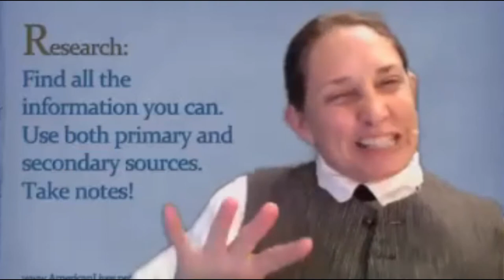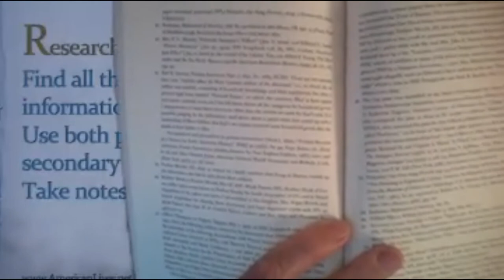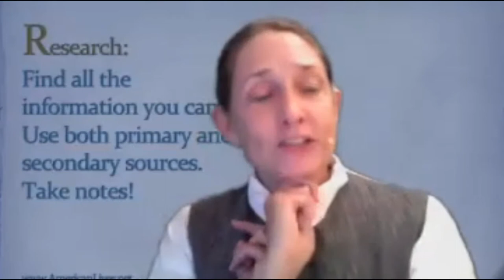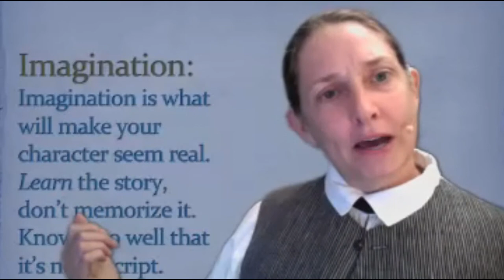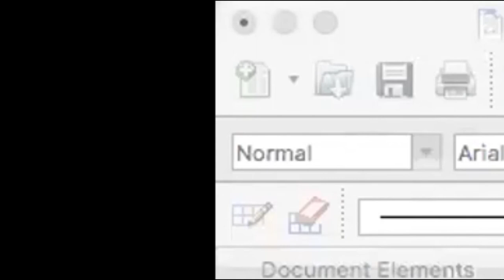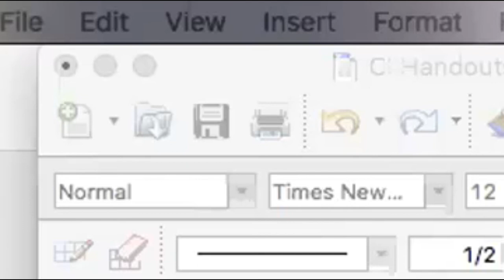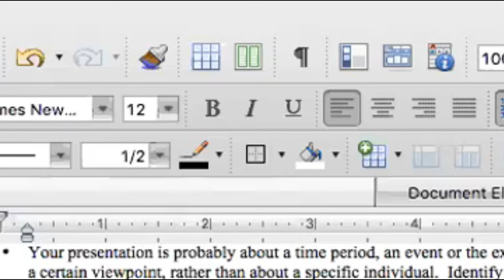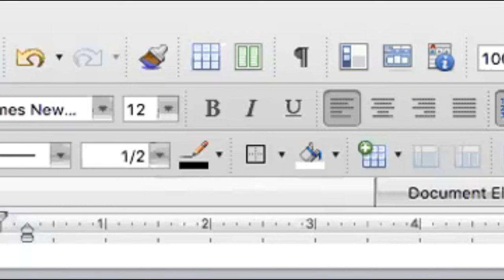Shape Shifting for Muggles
Workshop presented by Darci Tucker
Moderator: Jackie Rash